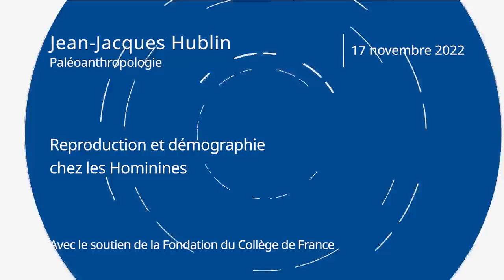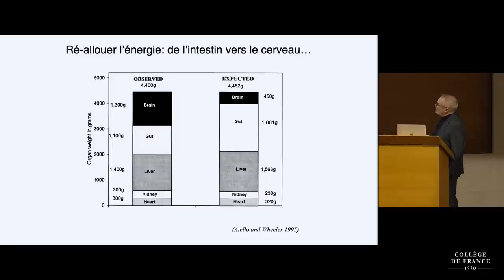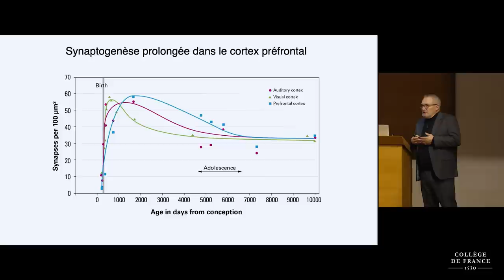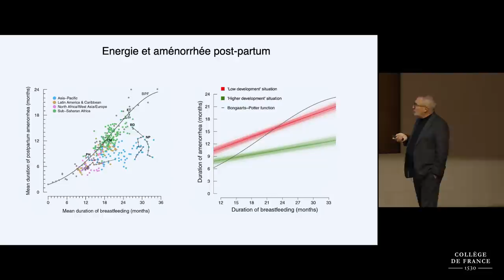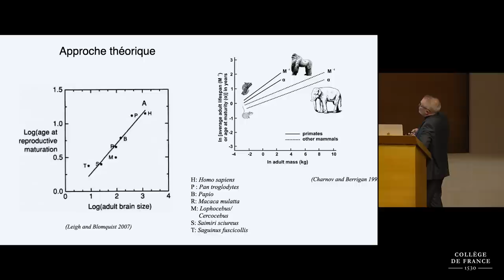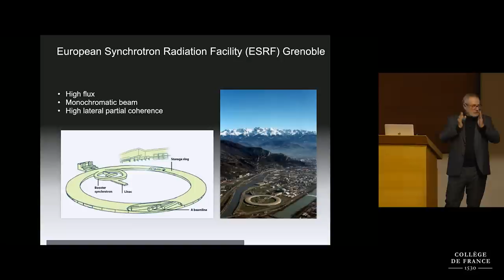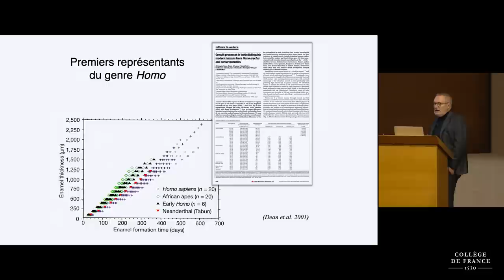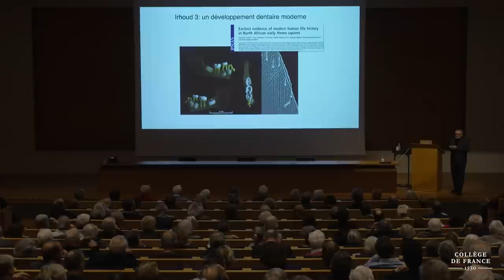Reproduction et démographie chez les Hominines (3) - Jean-Jacques Hublin (2022-2023)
Enseignement 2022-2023 : Reproduction et démographie chez les Hominines
Cours du 17 novembre 2022 : Énergie et reproduction